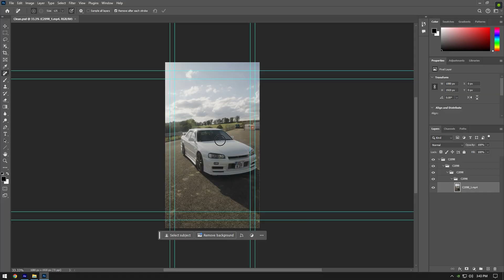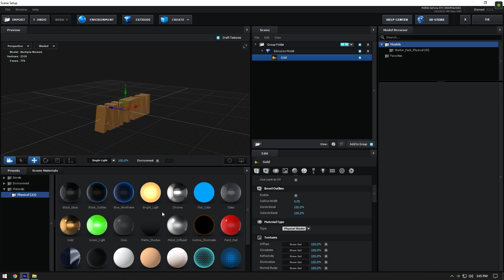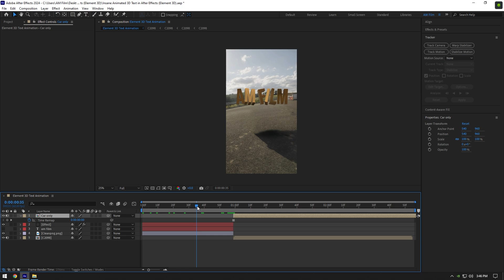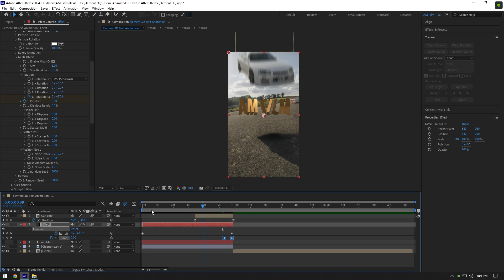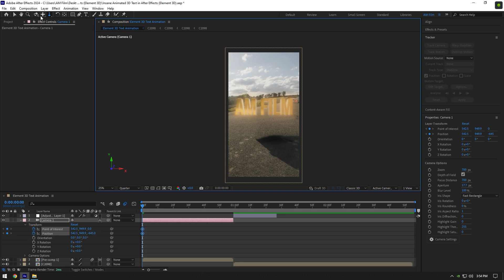Insane Animated 3D Text in After Effects (Element 3D)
In this tutorial I will show you how to make an insane animated 3D text in Adobe After Effects using Element 3D Plugin

CPU: i7-4790
GPU: GeForce RTX3050 VENTUS 8GB
RAM: 16 GB